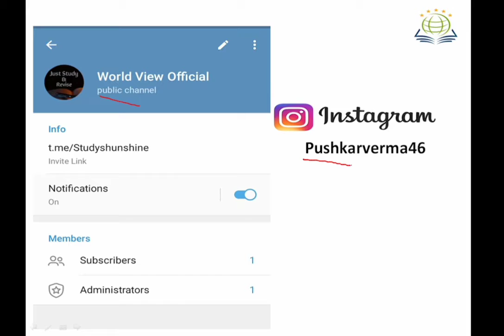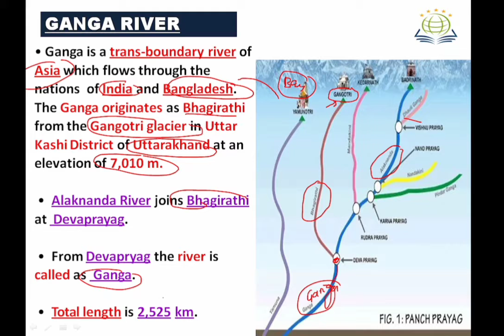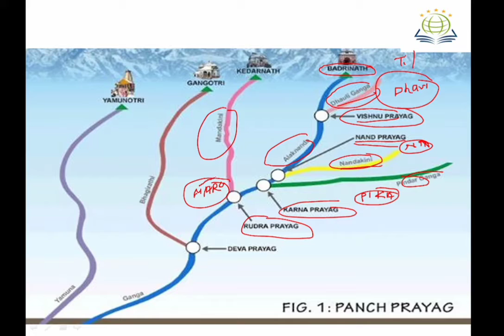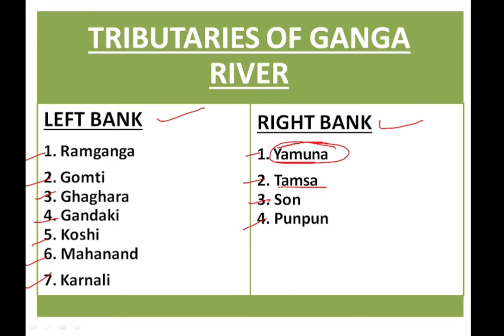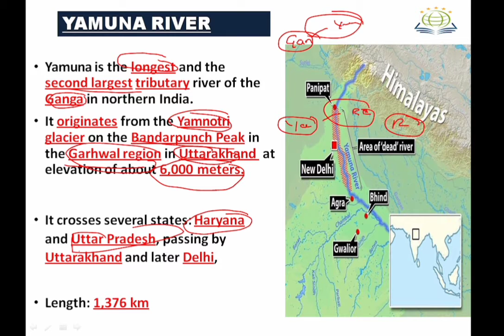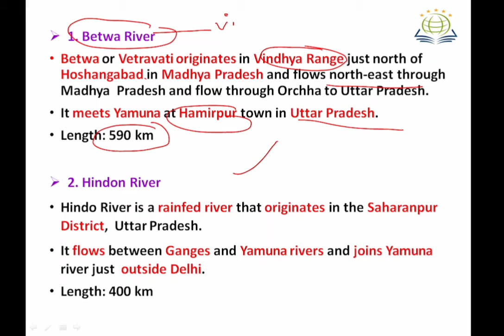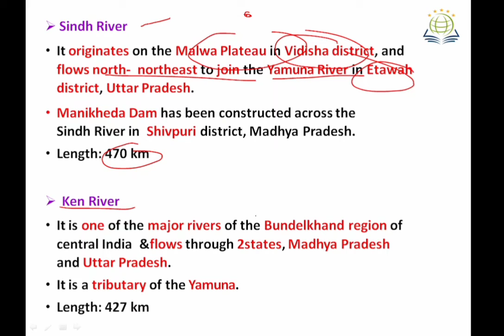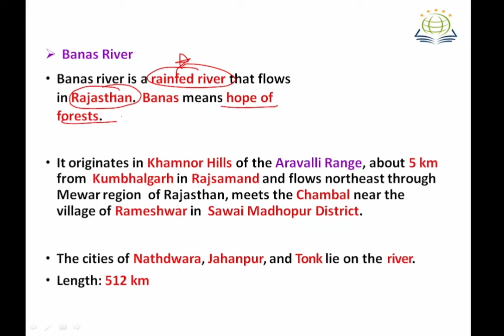GANGA RIVER / HIMALAYAN RIVER SYSTEM/ UPSC/PCS & All other competitive EXAMS...